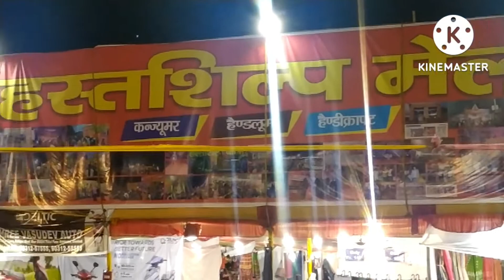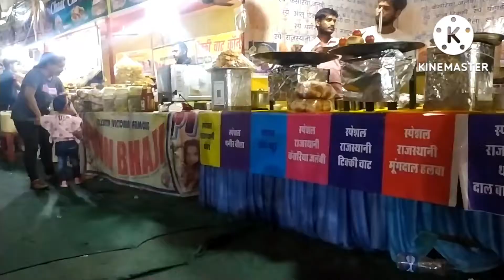Aashvi mela me kya kya khayi..